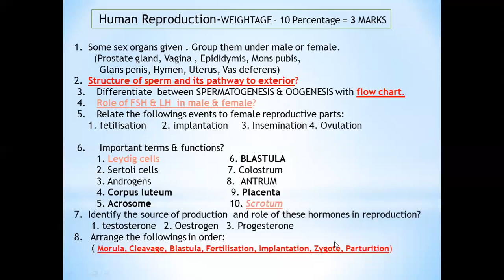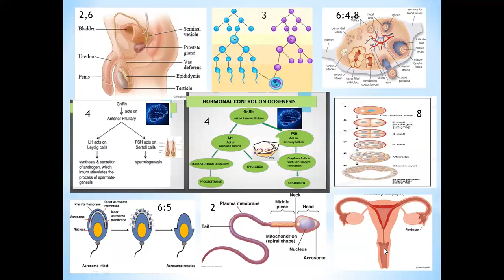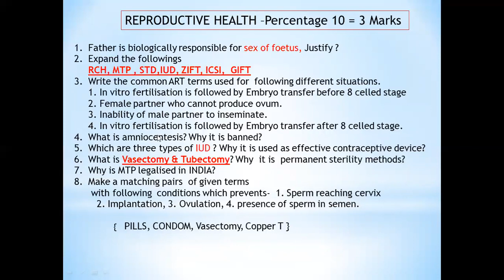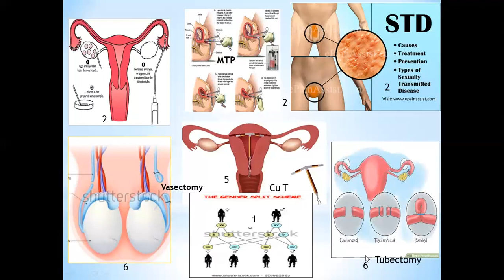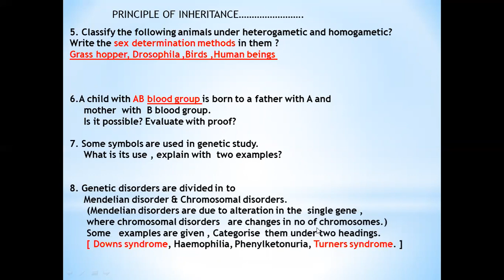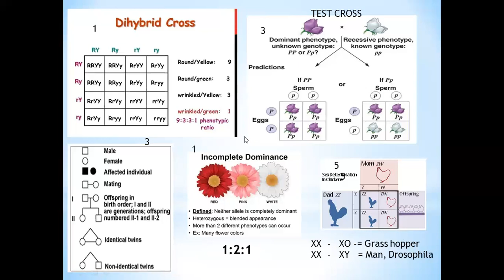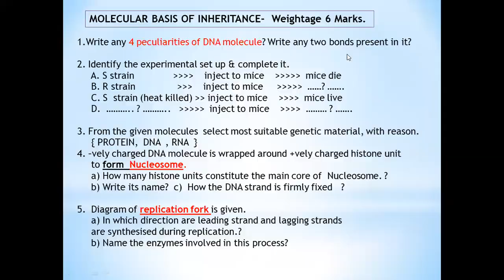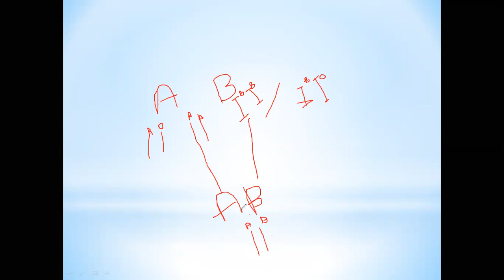Zoology +2 Exam Tips & Tricks | REPRODUCTION & INHERITANCE | Kerala State Syllabus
Exam Revision Guide | Zoology | Kerala State Syllabus
Zoology In Malayalam  | Zoology | Kerala State Syllabus | Biology | +2